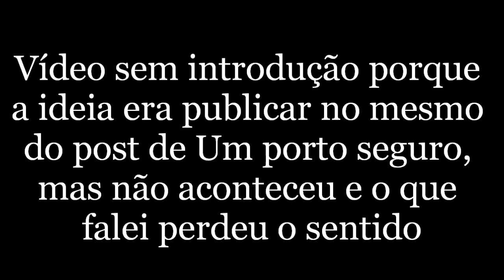Dezesseis luas - dirigido por Richard LaGravenese [desafiolivroseseusfilmes]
Este vídeo faz parte do Desafio 2013: livros e seus filmes do blog Estante da Nine.

Post do livro Dezesseis Luas de Kami Garcia e Margaret Stohl

E AJUDE O ESTANTE DA NINE

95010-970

Beijos!